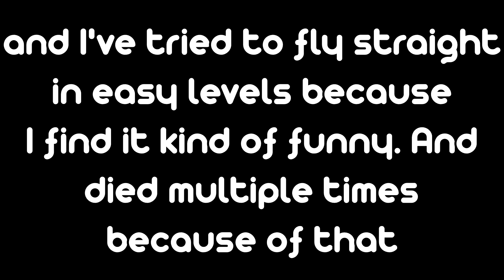Confession.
help me ;333;

I don't know what to upload x3 Here have a "funny" joke confession. ( ͡° ͜ʖ ͡°)
song: Disco's Over - Lonely Island PTII (feat. PRXZM)